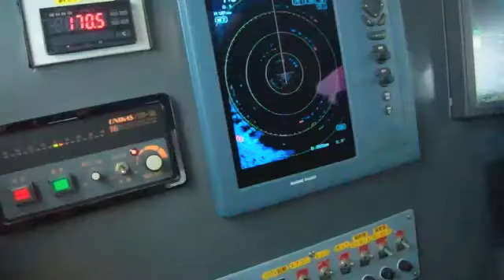一俊丸 2012年 LTマルイカ